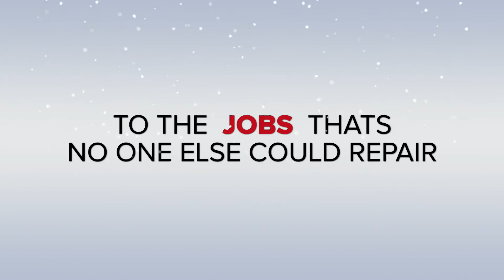fal 2015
fal propellers buckie  repairs in 2015